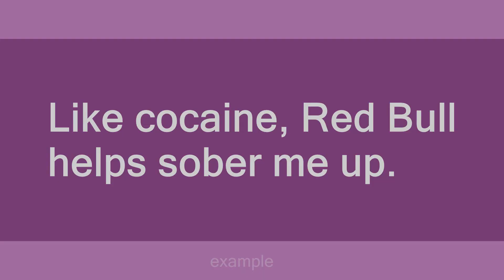Red Bull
Slang flashcards: